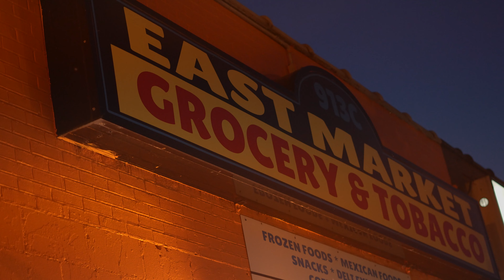La Chucky - Post Ona P 2| Shot By BandoFilms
(Shot & Edited By BandoFilms)